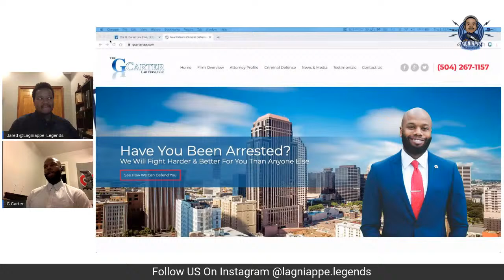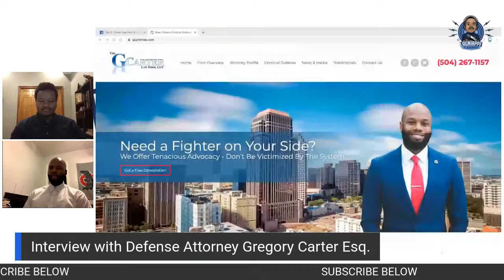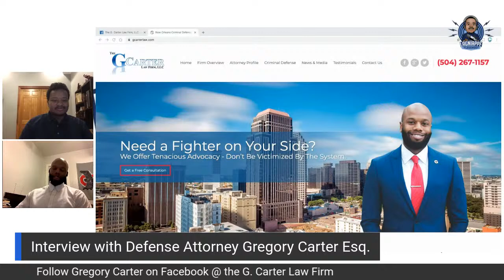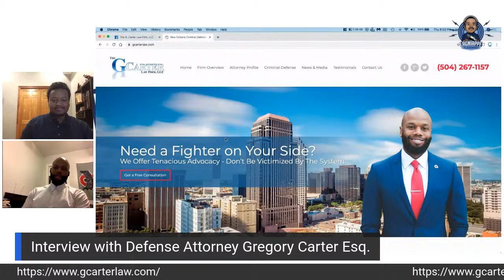Episode 52: Interview with Defense Attorney Gregory Carter Esq.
Episode 52: Interview with Defense Attorney Gregory Carter Esq. With discuss how and why he became a lawyer. How we gives back to his community. His preparation methods for trial and much more.